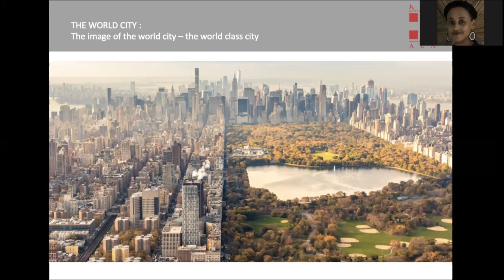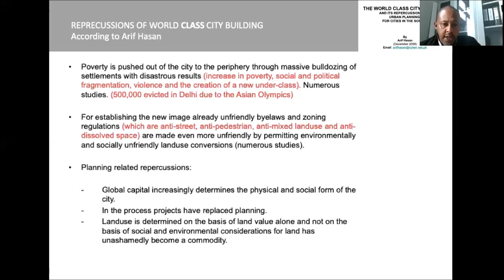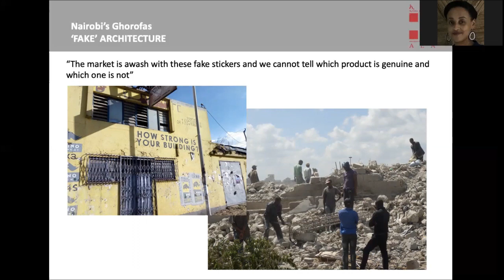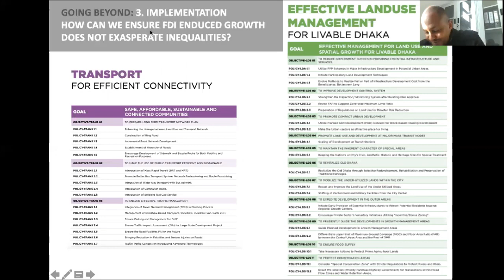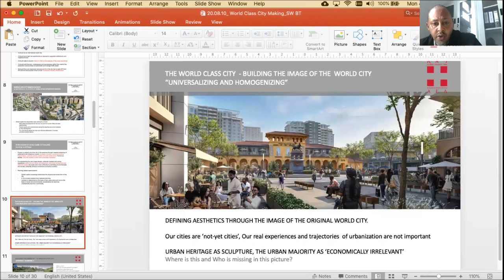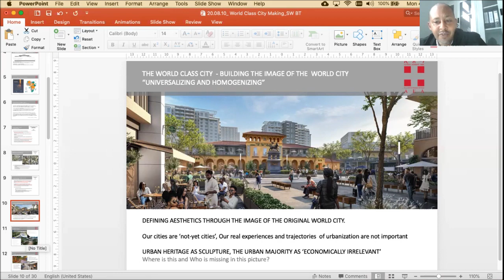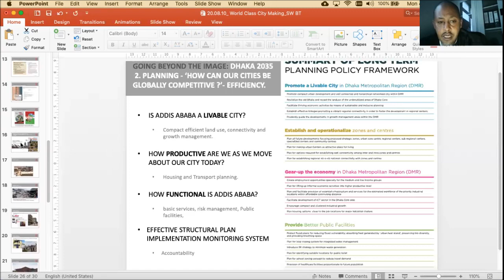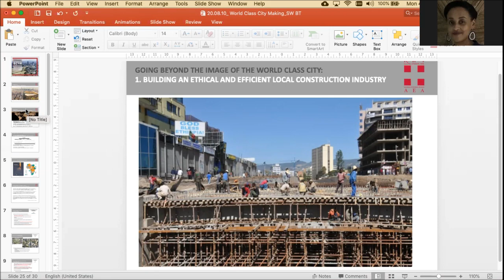architects ወርሃዊ E22 August 2020: The world class city: A conversation between Architects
With Selamawit Wondimu and Brook Tefera